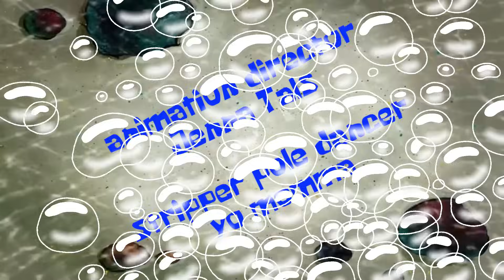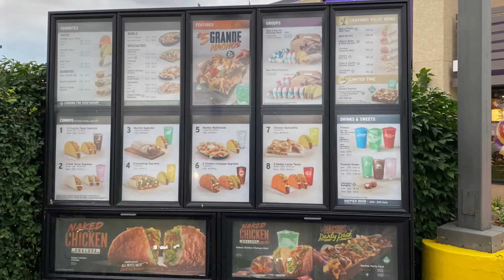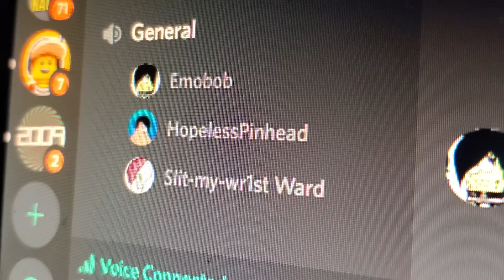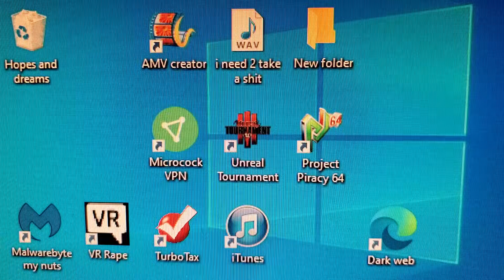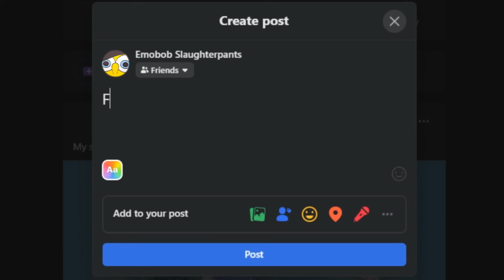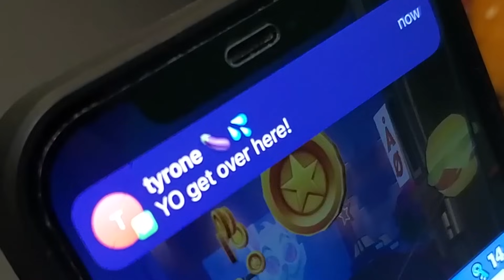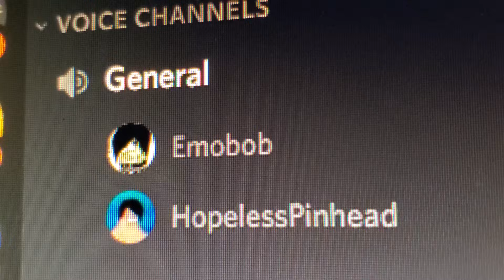Emobob quits being Emo - AM64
Our loveable Taco Bell sponge employee is back with nothing but positive energy and happy thoughts.